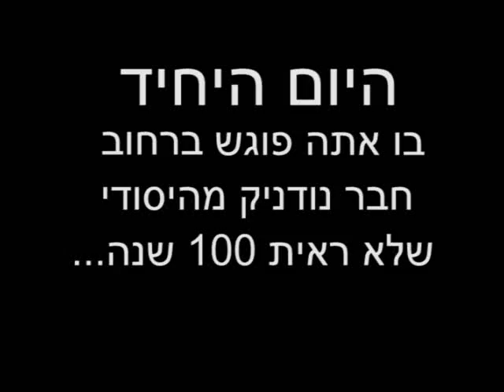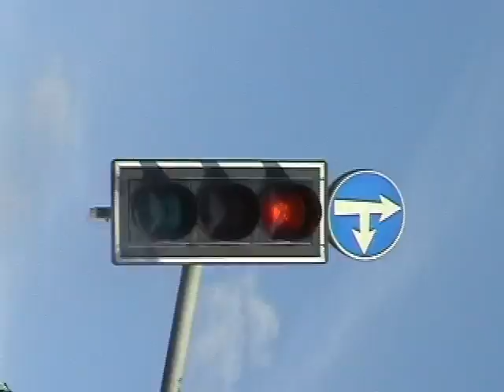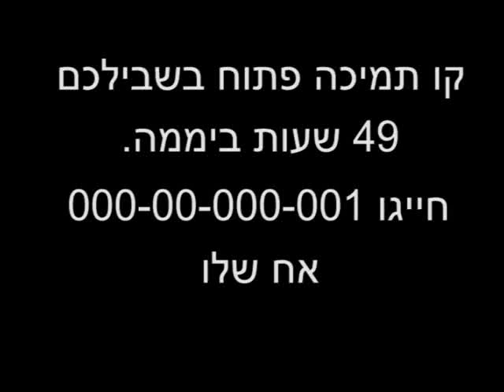צום והאח הגדול....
חג סוכות שמח!

ותודה לשחקנים שהכי כיף לעבוד איתם:
גארי וילדבאום
ניר איילון
חורחה וילדבאום

רק בשמחות!